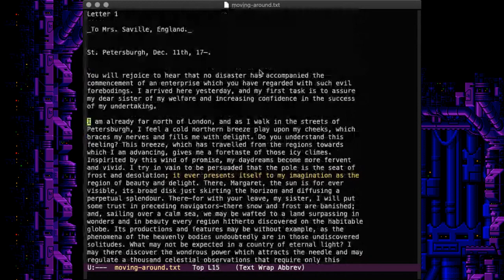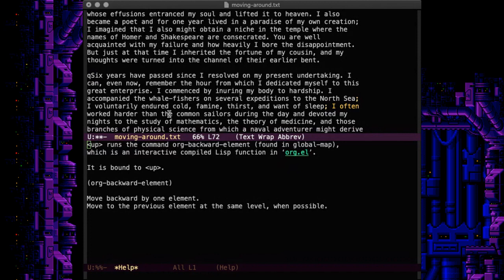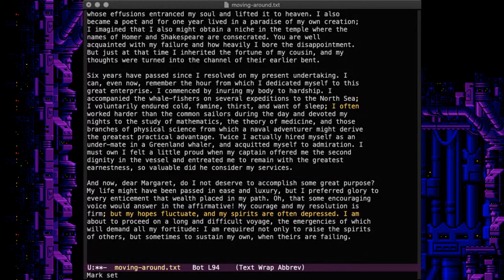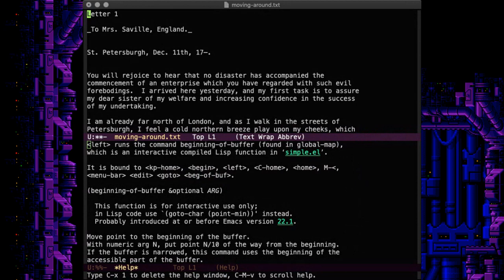Moving Around An Emacs Document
If you're new to emacs, you've got to learn how to move around first. You will refine your strategies for moving around large documents with time and practice. In this video, I go through some of my favorite movements, and show you how to get going quickly.